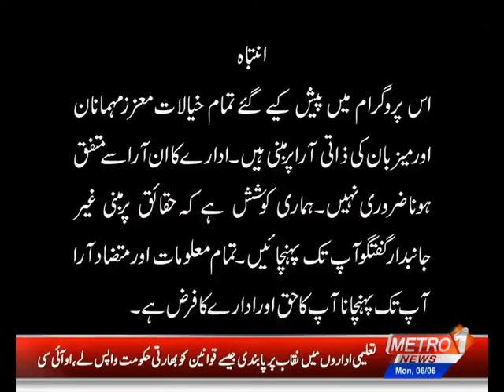Inside The News By Sana Ghori | Part-1 | Metro1 News | 6 June 2022